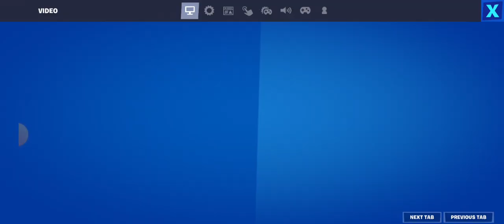EPIC Games ( Fortnite )Link Download 👇